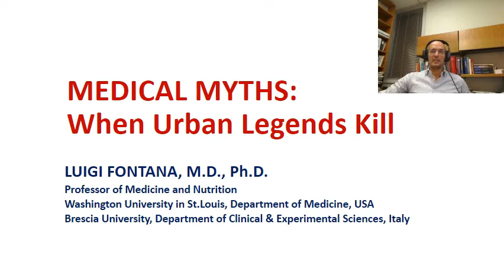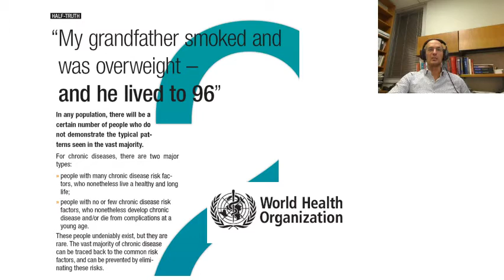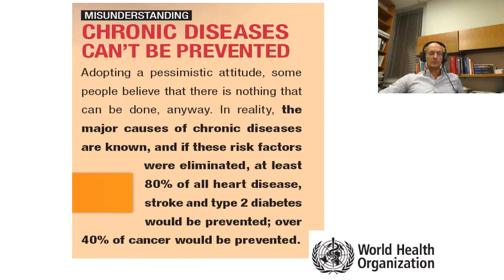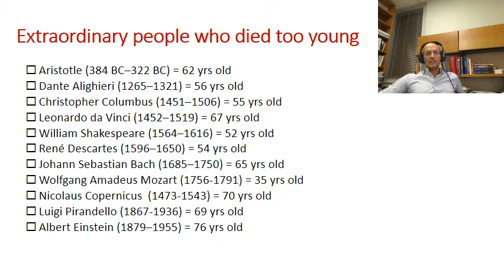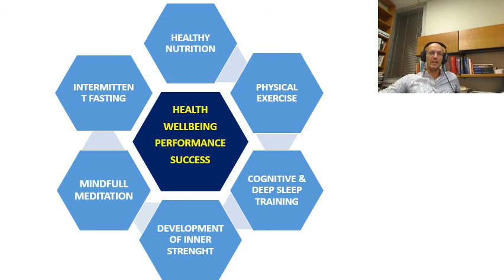4- HEALTH MYTHS, When Urban Legends Kill (Nov 2017) | Prof. Luigi Fontana MD PhD FRACP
HEALTH MYTHS: When Urban Legends Kill
Introductory video Nov 2017